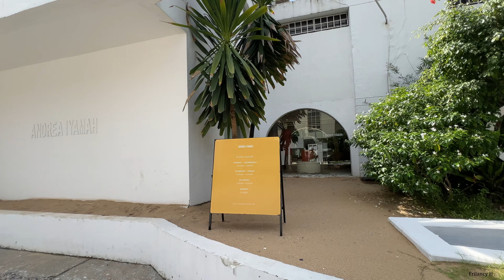LAGOS FASHION WEEK VLOG! BEST FASHION WEEK I EVER ATTENDED | DON'T SLEEP ON AFRICA | Frilancy Hoyle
Hi Dolls!

CAN’T even put into words—you just have to experience it for yourself. But I can say this with my ENTIRE CHEST: Lagos Fashion Week is THE BEST FASHION WEEK I have ever attended. More than twenty talented African designers showcased their collections everyday, each telling a powerful story through their work. I’ve never felt this seen in my lifetime. In each model, I could see my entire family. This is the power of REPRESENTATION. A massive part of Lagos Fashion Week  healed the little Frilancy within me. Seeing the diverse body structures, skin tones, and hairstyles that I grew up with was a deeply moving experience. I can’t believe that at one point in my life, I was ashamed to be seen with my natural hair. But during LFW, I celebrated it and brought that little Fri to witness the beauty she held at a very young age—right from the front row at Lagos Fashion Week. I hope you enjoy this vlog.